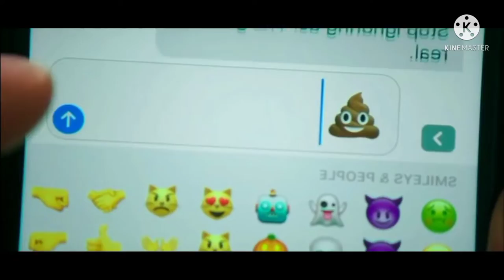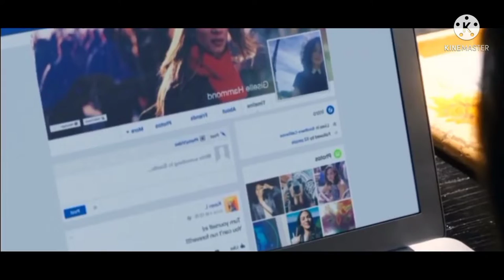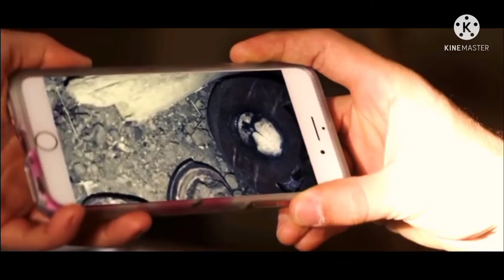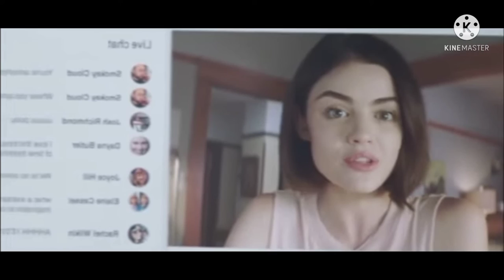truth and dare explained in Bengali । Hollywood horror movie।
movie credit
director :   jeff wadlow
distribute by: universal picture
writer:.  Michelle reisz

this video is for educational purpose only. copyright disclaimer under section 107 of the copyright act 1976 allowance is made for fair use for purpose such as, criticism, comment, news reporting, teaching, scholarship and research. fear use is a permitted by copyright statute that might otherwise be infringing. not profit educational or personal use tips that balance in favor of your use.